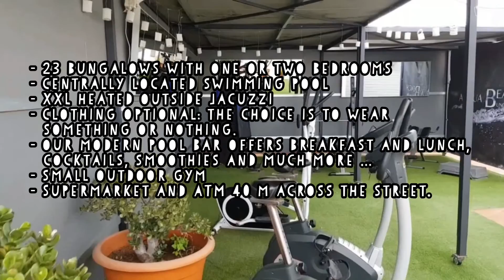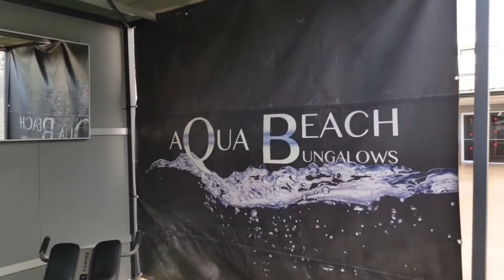GRAN CANARIA WINTERPRIDE 2019 MASPALOMAS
THE PRIVATE AFTERMOVIE FROM GRAN CANARIA WINTERPRIDE 2019! 🥰 FULL HD

It's not the official Aftermovie (they are the best) but from us.. it's funny too watch private flashbacks winterpride 2019

On the video:
You and us (maybe) 🤪

Pics on Instagram: /bas_vanhelvoort

This year was the 6th edition of Winter Pride
Maspalomas 2019. More than 60,000 visitors from all over Europe. A week with many high-quality and fun events where the central message is be yourself.
Spectacular live shows with the coolest DJs were completely free forums music and dance! You can donate and drink a lot as an entrance, it's free!! Amazing cool that it is possible! The Pride Walk that has grown in just 6 years to 10,000 participants.😮 It gets busy. ProGay was the organizer. The special thing on the island. No violence at all! Love everywhere!!😜😜
Good security! And so many nice temperatures up to 30 degrees. It was organized Top! 🤸👍✔️It is an island where you have to make some arrangements with your love and flirt🤪😉🤣
eating out at great restaurants, and a perfect Aquabeach accommodation with hot tubs, good food and cocktails! Guests become friends! Get to know lots of nice new people and sexy men! It was great time... Here our Aftermovie ❗❗
Gran Canaria see you next year? Big kiss!
Dutch Boys X